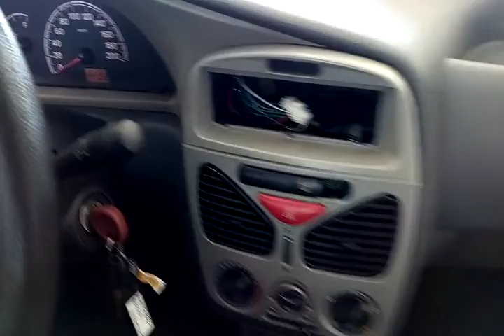118143 - FIAT / PALIO FIRE FLEX 05/06